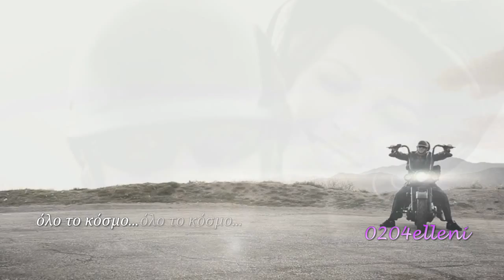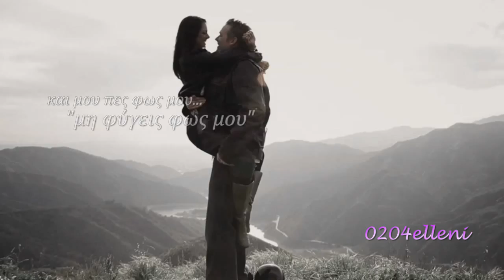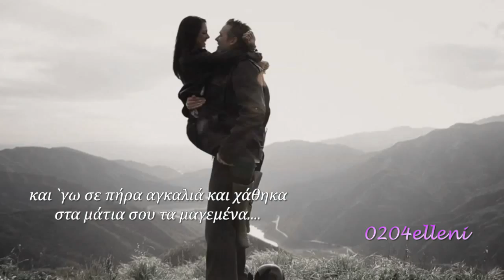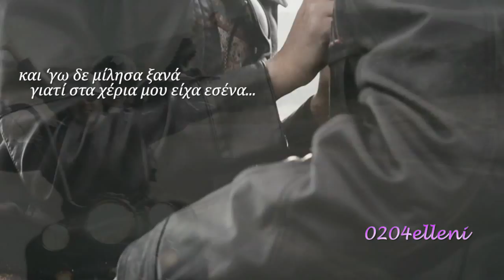Έμεινα εδώ Στέλιος Ρόκκος ♪♫•*¨*•.¸¸❤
Στίχοι: Στέλιος Ρόκκος
Μουσική: Στέλιος Ρόκκος
Πρώτη εκτέλεση: Στέλιος Ρόκκος

Κάποιο βράδυ σου 'χα πει πως θέλω
να γυρίσω όλο το κόσμο, όλο το κόσμο
Και συ μου γέλασες γλυκά και μου πες
το φιλί μου μυρίζει δυόσμο, μυρίζει δυόσμο

να πετάξω σαν πουλί πάνω από το κόσμο
Και συ ζωγράφισες φτερά σ' ένα λευκό χαρτί
και μου πες φως μου, μη φύγεις φως μου

Κι έμεινα εδώ να μη σου λείψει τίποτα
Έμεινα εδώ να μη φοβηθείς
Να μη μείνεις μόνη σου και `γω στο τίποτα
Έμεινα εδώ να μη μαραθείς

Κάποιο βράδυ μου 'χες πει πως πρέπει
να γεννήθηκα για σένα, μόνο για σένα
Και `γω σε πήρα αγκαλιά και χάθηκα
στα μάτια σου τα μαγεμένα, τα μαγεμένα

Κάποιο βράδυ μου 'χες πει πως δεν μπορείς
να ζήσεις μια στιγμή χωρίς εμένα
Και 'γω δε μίλησα ξανά
γιατί στα χέρια μου είχα εσένα μόνο εσένα